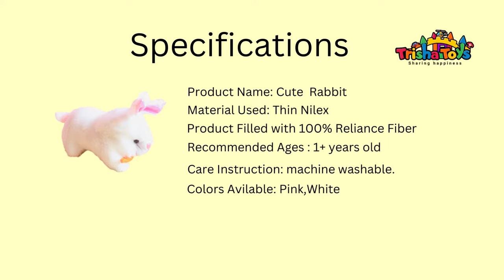Trisha Toys - Cute Softy Rabbit Product Specification | COD Available | 9741874587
Trisha Toys - Cute Softy Rabbit Product Brief Specification and Original kids play video.

Huggable and loveable for someone special, Soft and Cuddly filling,wonderful look Light in weight...This teddy is stuffed with love in India and has silky soft pink fur that will set your heart a flutter! made with child safe fabrics and wears a bow around its neck. Please note that color of the fur and E.F used in the face might vary as per the fur and E.F available in the market. Cute Looking Valentines day teddy Bear Exclusively By Trisha Toys from soft and non-toxic fabric, intricately designed with detailed features.